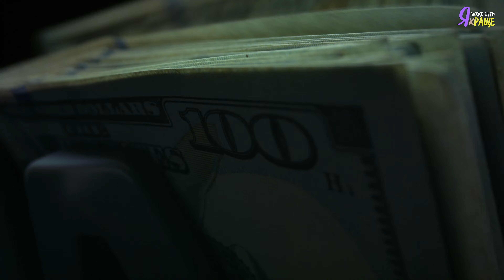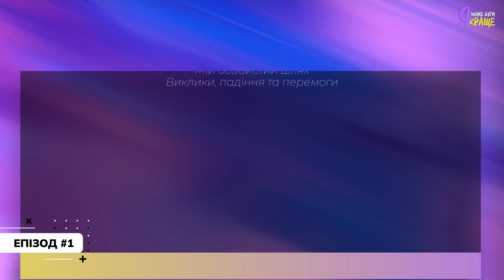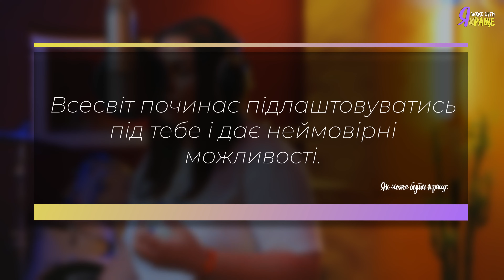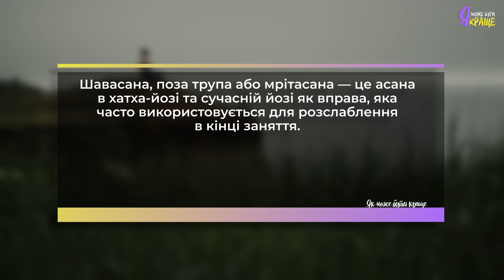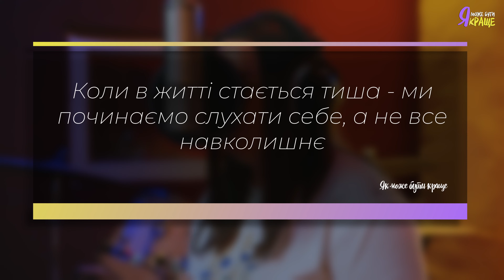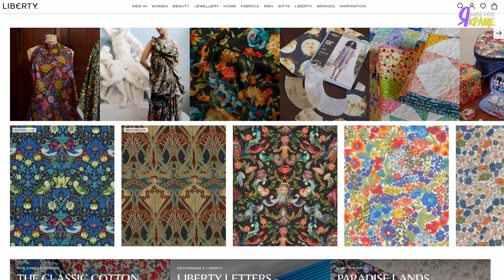Випуск 1 " Від ТОП-менеджера і бізнес леді до провідника", Подкаст " Як може бути краще".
Привіт, мене звати Ольга Ковальчук і це мій новий подкаст про життя "Як може бути краще"

У цьому випуску розповідаю про свій шлях від ТОП-менеджера міжнародної компанії до провідника. Як мене привела доля до того, що я стала провідником та наставником багатьох людей.

Про що мій подкаст:
Подкаст про життя.
Як проживати своє життя у легкості та задоволенні.
Як жити узгоджено зі своєю душею.
Як створювати гроші та дозволяти собі більше.
Подкаст про легкість в житті, бізнесі, в роботі, у відносинах — як може бути краще.
Подкаст для творців свого життя.